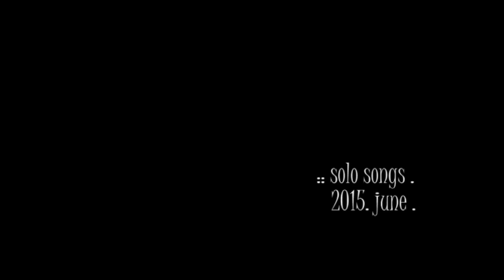Floralili : : : I miss you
solo songs.
home studio recording, home mixing.
2015 june